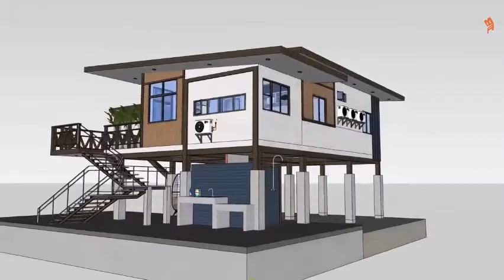Elevated Elegant Farm House Design - 4 Bedroom 2 T&B😲😲😲